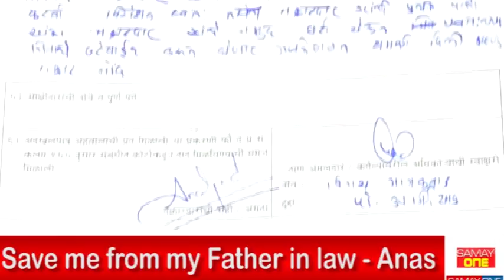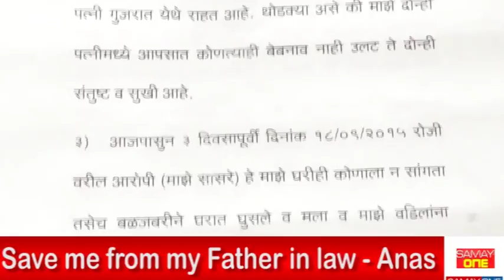Save me from my father in law- Anas